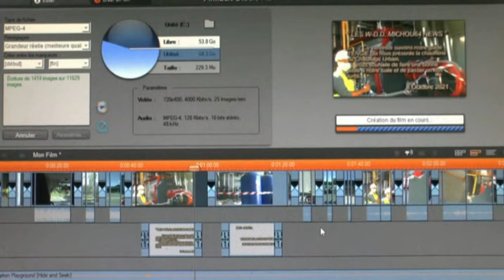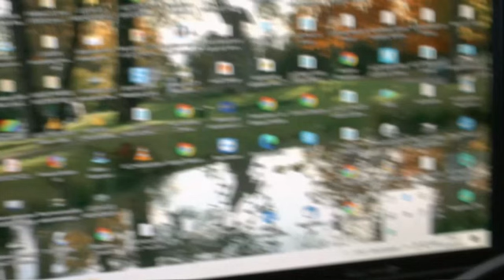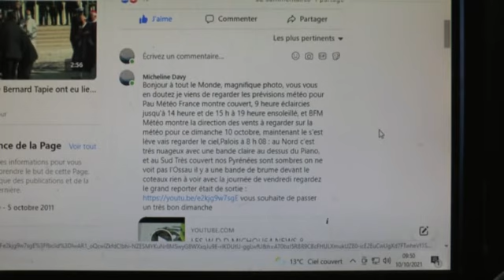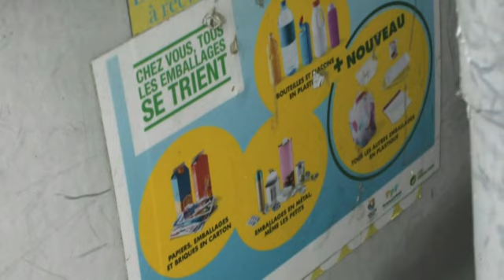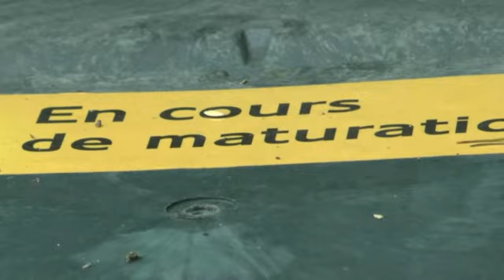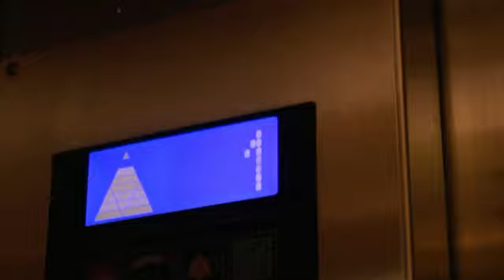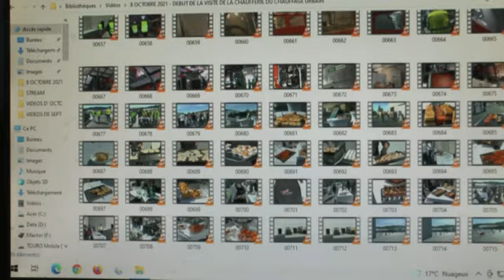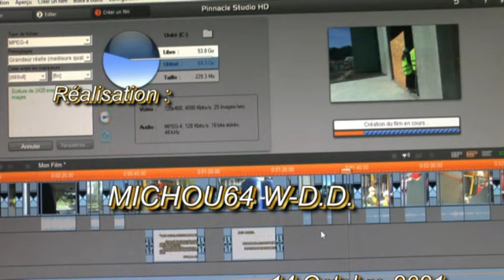LES W D D MICHOU64 NEWS 10 OCTOBRE 2021 PAU LE DIMANCHE À PAU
Bonjour,
     Avec cette vidéo vous montre mes occupations dominicale, comme vous le voyez cette journée est bien remplie, et certains dimanches il y a des variantes.
     Après avoir visionné cette vidéo vous souhaite de passer un bon jeudi.